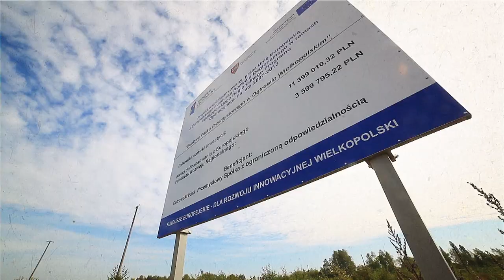OSTRÓW SIE ZMIENIA 2014 - Jarosław Urbaniak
Film przedstawiający zmiany, jakie miały miejsce w Ostrowie Wielkopolskim w kadencji prezydenta Jarosława Urbaniaka, 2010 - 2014 r.